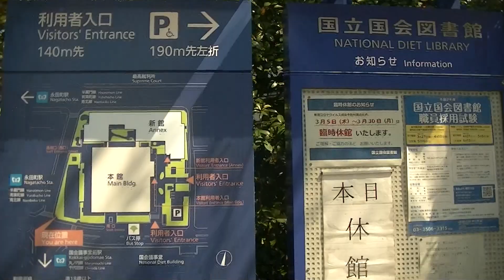議会ＧＯＧＯＧＯ 大内智久 宮前ＴＶドットコム